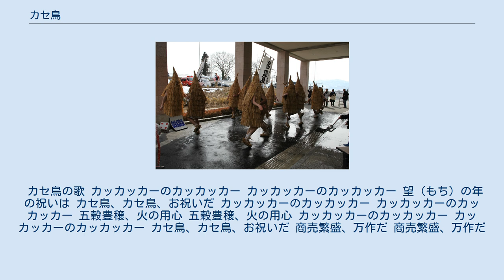カセ鳥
2009年開催のカセ鳥 カセ鳥（カセどり）は、山形県上山市で毎年2月11日に開催される旧暦小正月の祭事。
名称は「稼ぎ鳥」または「火勢鳥」に由来しており、商売繁盛や火伏せを祈願するための行事とされている。
 祭りが始まると、数人の若者たちが「ケンダイ」とよばれる藁蓑を身にまとい、からかさ小僧にも似た妖怪「カセ鳥」に扮し、上山城前の焚き火を囲み「カッカッカーのカッカッカー」と歌いながら踊り回る。
町の住民たちは踊っているカセ鳥たち目掛け、冷水を勢いよく浴びせる。
真冬の北国で冷水を浴び、ときにはその水が凍りつくこともあるという過酷な状態の中、カセ鳥はなおも踊り続け、町へ降りてさらに踊り続ける。
踊り終えたカセ鳥たちは、住民たちから酒や祝儀を振舞われる。
頭に手拭をくくりつけられることもあるが、これは商売繁盛の呪い（まじない）とされる。
また水をかけられるのは、水商売の繁盛を祈る意味もあるといわれる。
 上山地方では寛永年間からこの祭りが行われており、1896年（明治29年）以降は途絶えていたものの、上山市でこの行事を復活させようと活動が始まり、1959年（昭和34年）に再現され、1986年（昭和61年）にはカセ鳥保存会が結成され、後に至っている。
 また、かつては上山市だけではなく、日本全国で小正月に蓑をかぶった者が人家を訪ね、このように「カッカッカ」と鳴いて祝儀をもらうという風習があったといい、秋田県の民俗行事として知られる「なまはげ」など、類似性の見られる行事も多い。
祭日に異形の姿を纏った者が現れるという点で、ケルトの伝統行事であるハロウィンと共通しているとの指摘もある。
 カセ鳥の歌 カッカッカーのカッカッカー カッカッカーのカッカッカー 望（もち）の年の祝いは カセ鳥、カセ鳥、お祝いだ カッカッカーのカッカッカー カッカッカーのカッカッカー 五穀豊穣、火の用心 五穀豊穣、火の用心 カッカッカーのカッカッカー カッカッカーのカッカッカー カセ鳥、カセ鳥、お祝いだ 商売繁盛、万作だ 商売繁盛、万作だ